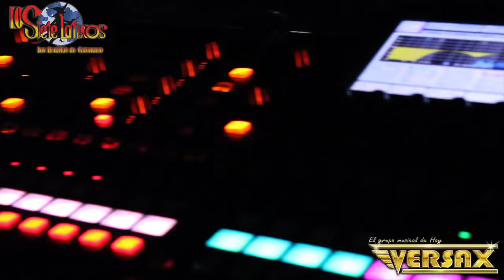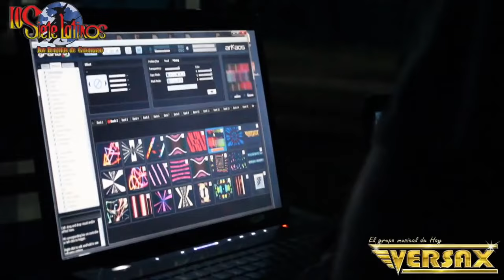Grupo Versax & Los Siete Latinos - Manguito Chupao/Hechicera/La Negra ISabel (Baúl De Los Recuerdos)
Grupo Versax & Los Siete Latinos - Popurrí Los Siete Latinos: Manguito Chupao/Que Se Vaya/Hechicera/La Negra ISabel En Vivo (El Baúl De Los Recuerdos)